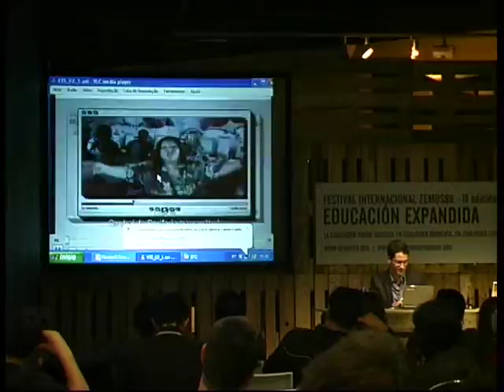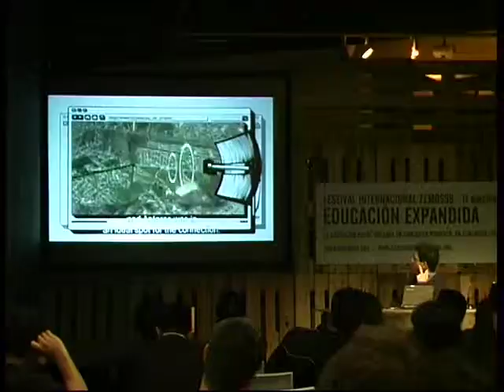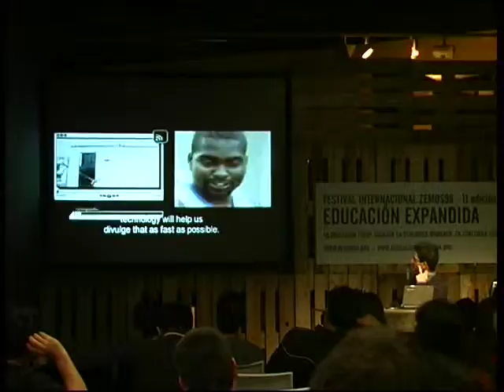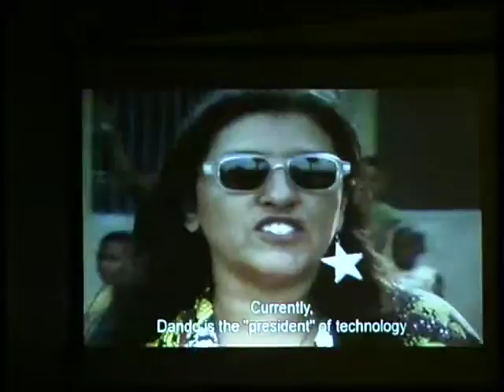Ronaldo Lemos_7, Simposio